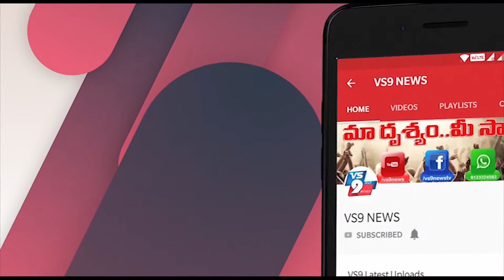సారుకు కోపం వస్తే అలానే ఉంటాది మరి.. కేంద్రాన్ని బండకేసి బాదేశారుగా? ||VS9NEWS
Watch:
సారుకు కోపం వస్తే అలానే ఉంటాది మరి.. కేంద్రాన్ని బండకేసి బాదేశారుగా?

తెలంగాణ రాష్ట్ర ముఖ్యమంత్రి కేసీఆర్ కు కోపం వచ్చింది. అది కూడా మామూలుగా కాదు. దేశం మొత్తం కరోనా కలకలంతో కిందా మీదా పడుతున్న వేళ.. రిజర్వు బ్యాంకు వారు రాష్ట్రం నుంచి తమకు రావాల్సిన మొత్తాన్ని కట్ చేసుకోవటం.. అలా కట్ చేసిన మొత్తం రూ.2500 కోట్లు కావటంతో సారుకు మరింత మండేలా చేసింది. లాక్ డౌన్ వేళ.. రూపాయి పది రూపాయిలుగా మారిపోయిన సందర్భంలో రాష్ట్రాల ఇబ్బందుల్ని పట్టించుకోకుండా భారం మోపేస్తున్న వైనాన్ని ఆయన జీర్ణించుకోలుపోతున్నారు.